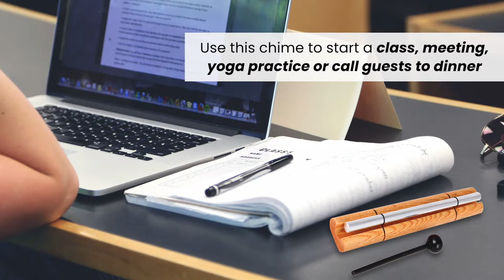Zenergy® Chime Deep Zen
Our Zenergy Chime - Deep Zen has a lovely low tone that is a full octave below our Zenergy Chime - Solo.

Sounds like this are often used in meditation and healing, because they help us to focus and redirect our attention to the sounds within. The resonating sound not only calms and refocuses the individual, but can also focus a group. As such, it's an effective way to start a class, meeting, yoga practice or call guests to dinner.

For best results, play the Zenergy Chime quietly, being careful not to dampen the sound by letting the mallet rest on the rod after striking it. Then take a deep breath and listen. Relax. Refocus. Reenergize.